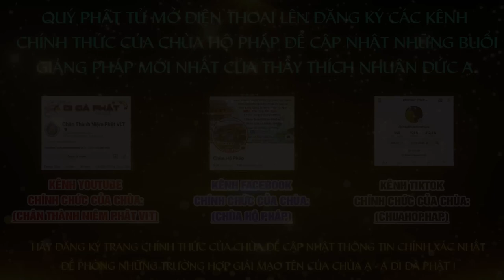Tập 42 Một câu A Di ĐÀ PHẬT Niệm Đến Cùng Giảng Lần Thứ 6 Năm 2024 2025 Thầy Thích Nhuận Đức